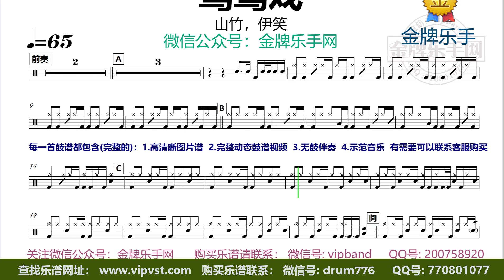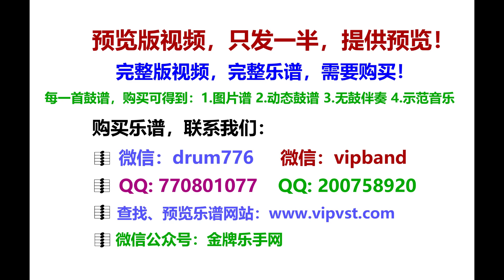【金牌乐手】X371.山竹，伊笑 - 鸳鸯戏 鼓谱 动态鼓谱 无鼓伴奏